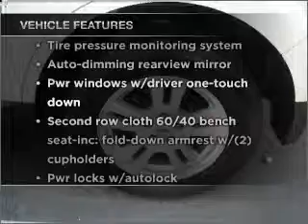2007 Ford Edge - Hempstead NY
Year: 2007
Make: Ford
Model: Edge
Trim: SEL Sport Utility 4D
Engine: 6 cylinder 3.5 liter
Transmission:
Color: *Not Listed
Mileage: 0
Address:
301 N Franklin Street